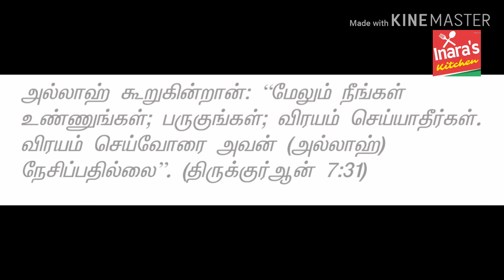Hammour Fish Biriyani in Tamil / Hamour Fish Biryani / ஹம்மூர் மீன் பிரியாணி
காயல் கறி மசாலா அரைக்க தேவையான பொருட்கள்

வத்தல் 3/4 கிலோ
பர்கர் வத்தல் 1/4 கிலோ (காஷ்மீர் காய்ந்த வத்தல்)
முழு மல்லி 3/4 கிலோ
முழு மஞ்சள் 200 கிராம்
சோம்பு 100 கிராம்
நச்சீரகம் 100 கிராம்